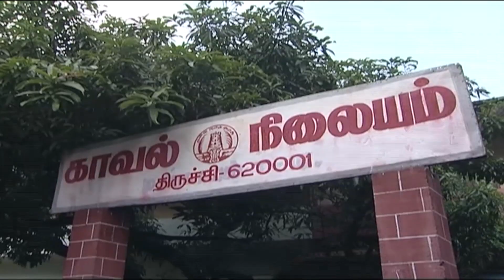Thiyagam - Sun TV Tamil Serial | Episode 48 | Vision Time